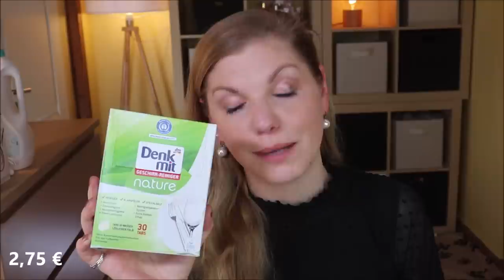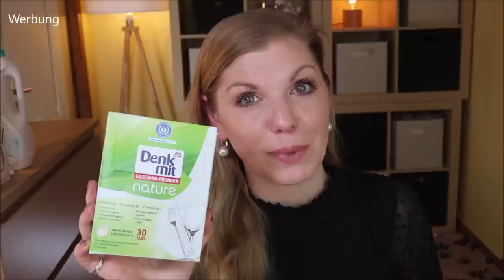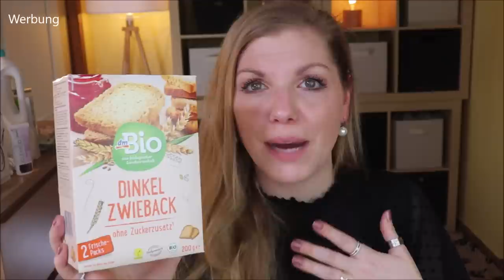Kunterbunter DM HAUL - Klein aber oho :)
Heute gibt's einen dmHaul von mir - von Allzwecktüchern bis Zwieback ist alles dabei :)
Was hast du dir zuletzt gekauft?

Liebe Grüße
Claudi